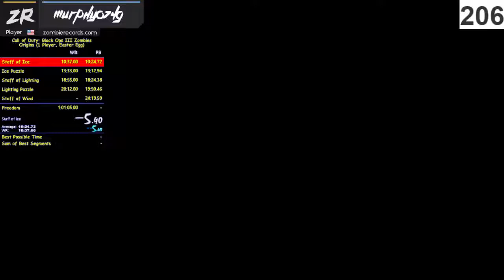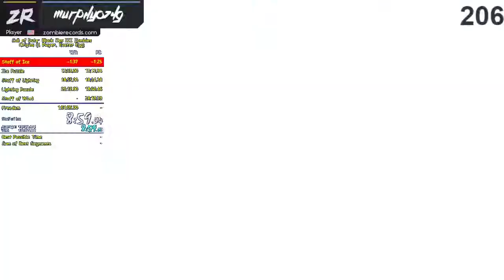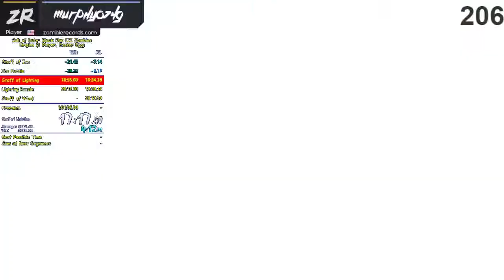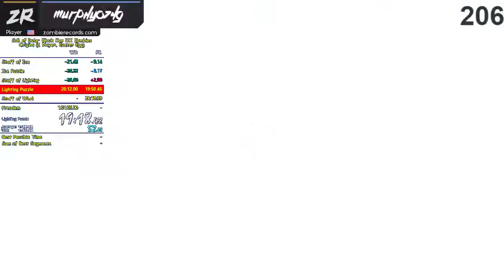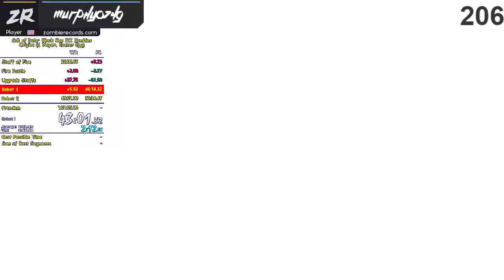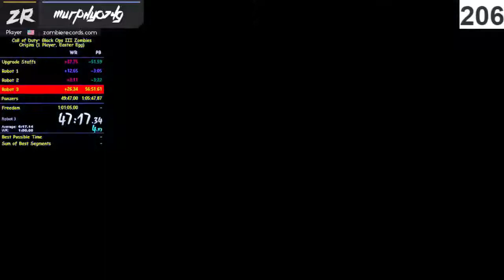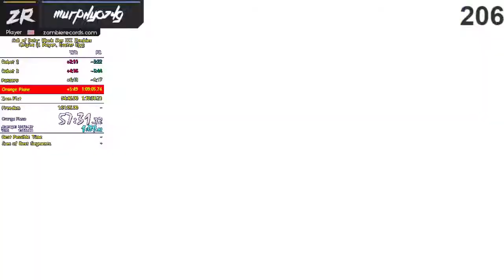Origins Solo Easter Egg in 1:07:40 (2nd in mega and 4th overall)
Notes:

Beginning was decent
Ice Staff could be better
Lighting Staff was good
Wind Staff plus chest were okay
Fire Staff was bad, can save like 2 minutes (Stupid Gen 5)
Robot Rng was so-so
Got Rain of Fire 2nd try
Rest of End game was bad, but I need to practice it more due to only making that far like 3 times
Also Should have used rein drops during last step

All in all, Good First run, Now the Sub 1 hour grind begins :D

Sub Goals:

206/200 All maps Round 15, with Zombie Chronicles